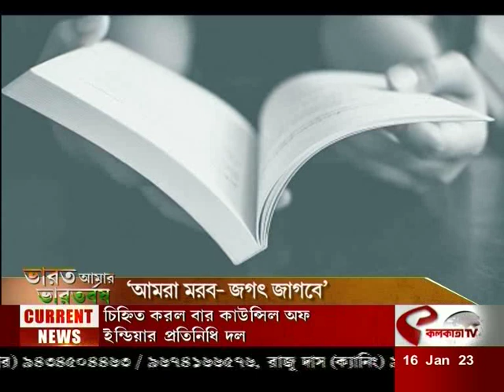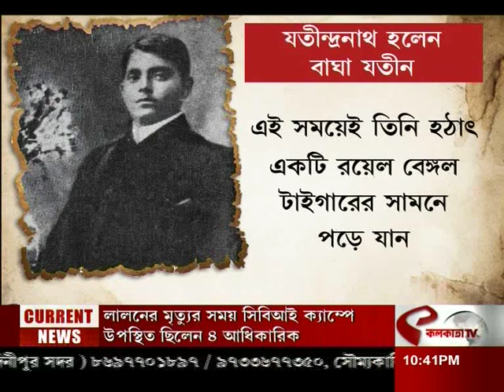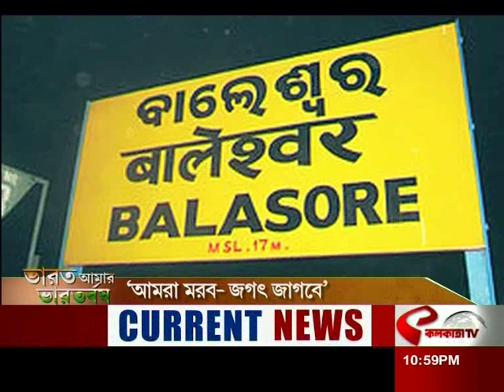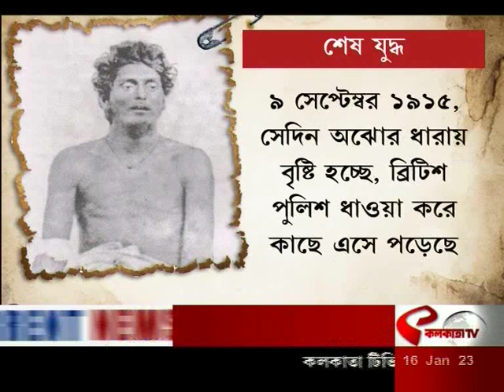ভারত আমার ভরতবর্ষ । 'আমরা মরব- জগৎ জাগবে'